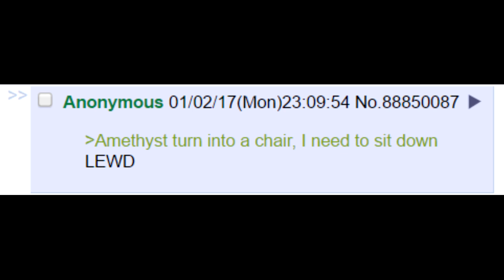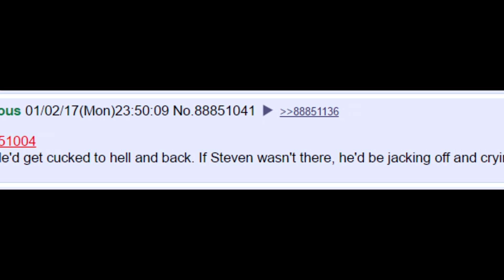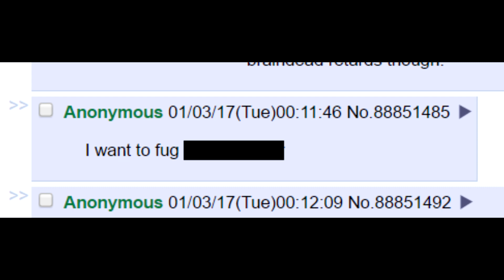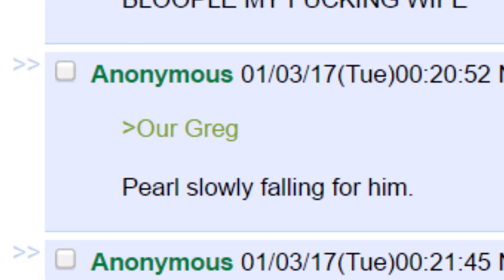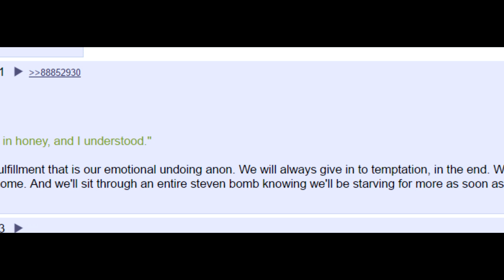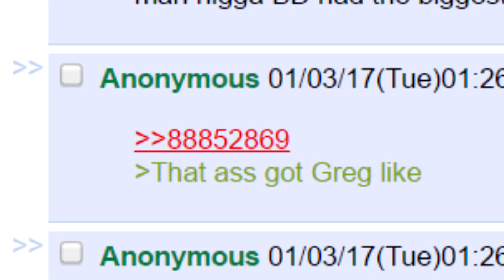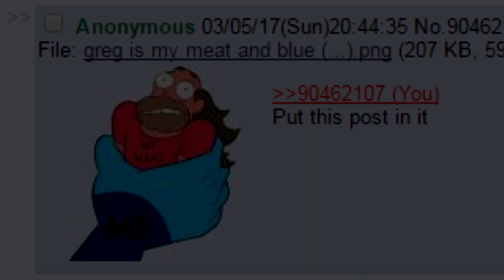/sug/ Simulator v0.9 Part 1